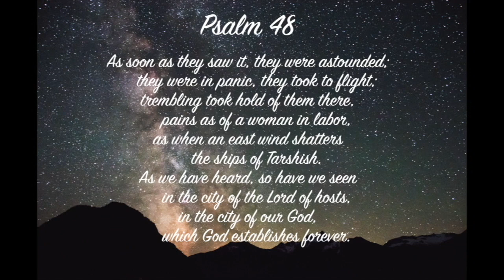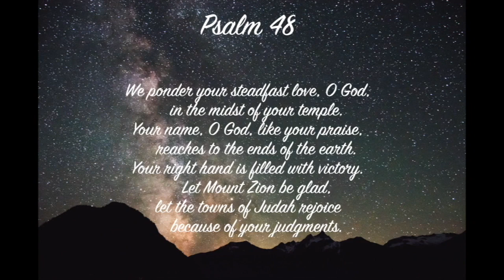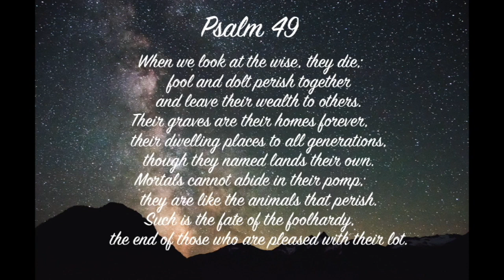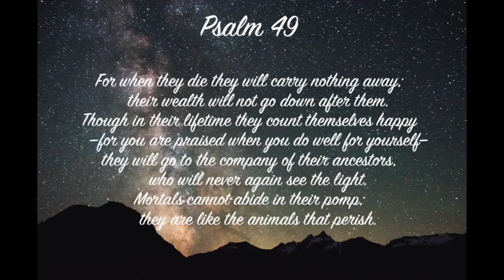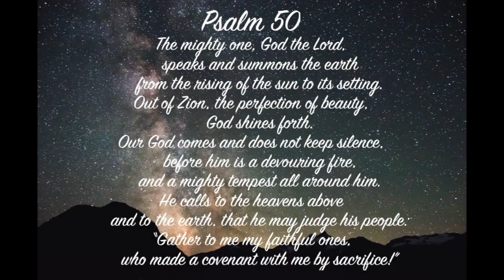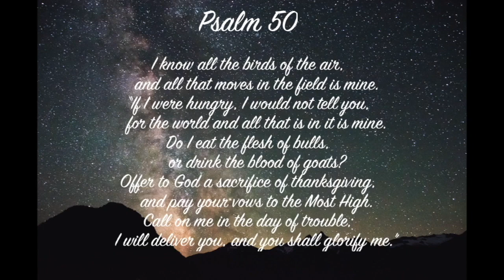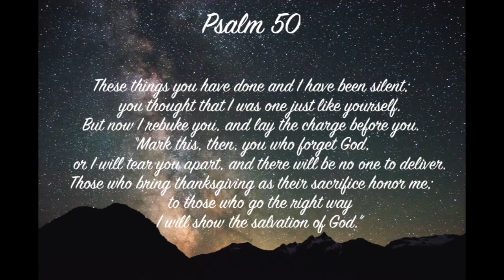Read Together April 27, 2022